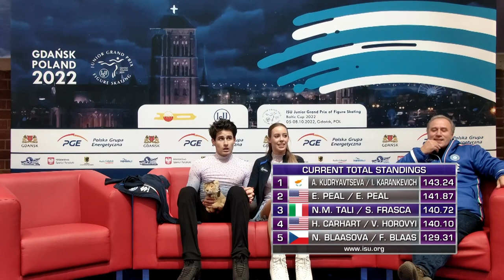TALI / FRASCA (ITA) | Ice Dance Free Dance | Gdansk (2) 2022